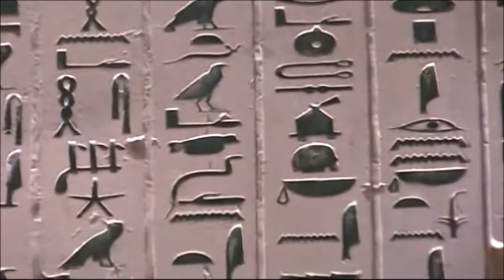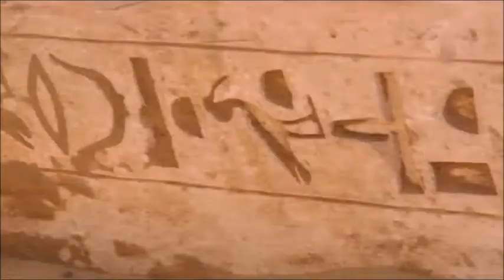EGIPTO - Tierra de Faraones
DJ IN MIAMI & DJ MARITTO
"Music and Lights for your Party"